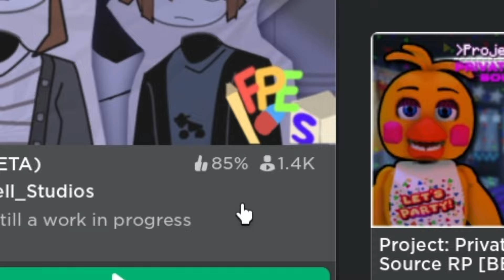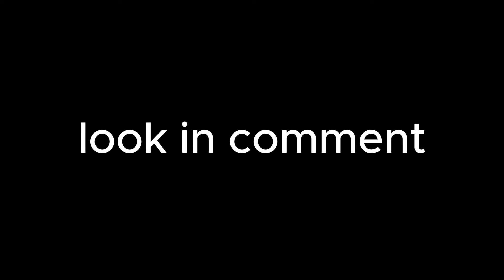I became the "BEST" teacher in FPE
Dive into the world of Roblox's Fundamental Paper Education and discover how to dominate the game with our expert strategies! Join us as we delve into the Basics in Behavior, navigating through the twists and turns of this thrilling Roblox horror game.

In this video, we explore the ins and outs of Roblox FPE, providing valuable tips on how to maximize your kill count and outmaneuver Miss Circle. From the latest updates to intense reactions, we cover it all. Witness epic gameplay and expert edits as we showcase our journey through the horrors of Roblox FPE.

Whether you're a seasoned player or new to the game, this video offers invaluable insights to enhance your gameplay experience. Don't miss out on the action-packed adventure – hit play now and unleash your potential in Roblox's Fundamental Paper Education!